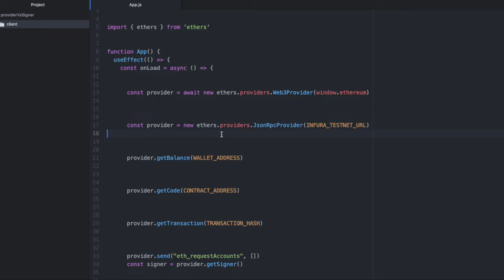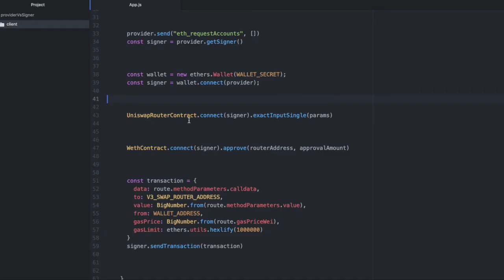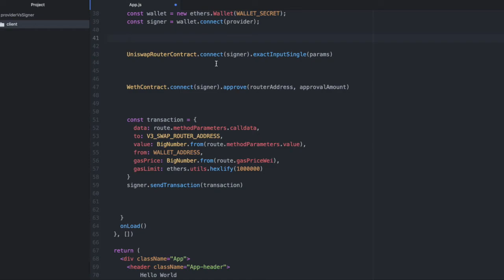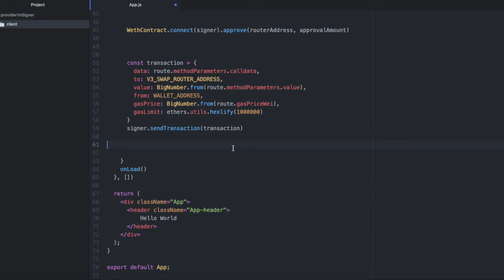EthersJS Providers VS Signers - A Deep Dive | JavaScript & EthersJS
Get my free EthersJS cheatsheet to master Web3!

What is the difference between a Provider and a Signer?
How can you initialize Providers and Signers when you're writing an app, and when you're writing a standalone script?
When do you need a Provider VS Signer from EthersJS, and what can they do?